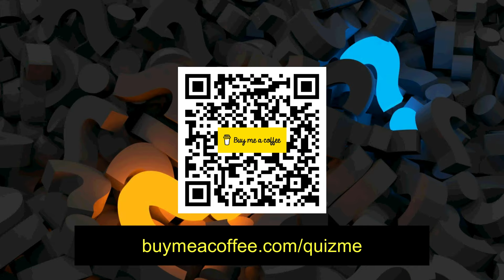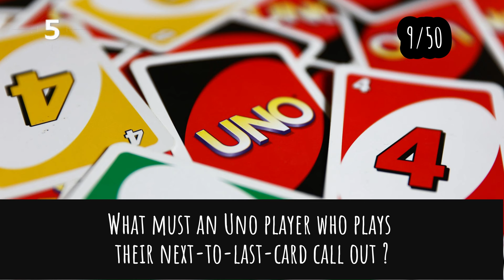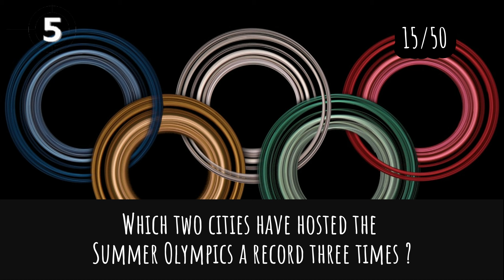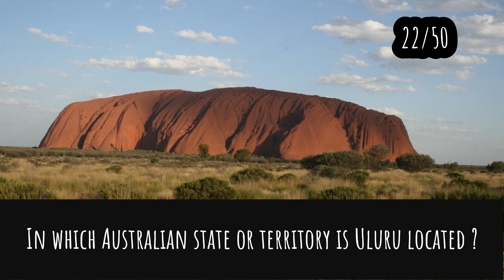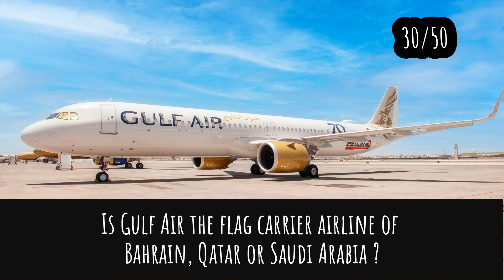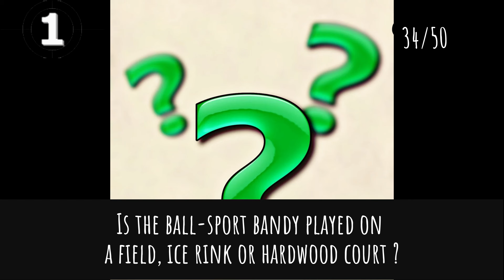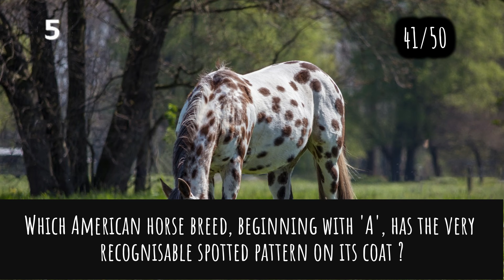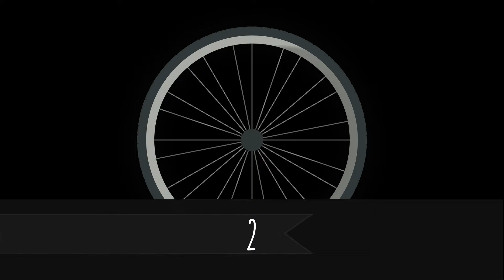General Knowledge Quiz Trivia #189 | Knight, Red Pigment Tomato, Moai Statue, Popeye, Uno Card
- Knight
- Red Pigment in Tomato
- Easter Island Moai Statue
- Male Donkey Female Horse
- Popeye
- Uno Card